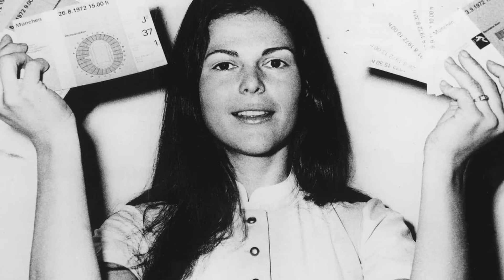5 ZWYKŁYCH DZIEWCZYN, KTÓRE ZOSTAŁY KRÓLOWYMI |Duńska Rodzina Królewska|Hiszpanska Rodzina Królewska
5 ZWYKŁYCH DZIEWCZYN, KTÓRE ZOSTAŁY KRÓLOWYMI

Królowe z ludu, zwykłe dziewczyny które zostały królowymi w Europie.
Sonja Haraldsen, Mary Donaldson, Máxima Zorreguieta, Letizia Ortiz, Silvia Sommerlath z kobiet takich jak my, stały się żonami królów.

Posłuchaj odcinka, aby dowiedzieć się:

✅ Która królowa jest pół-Brazylijką?
✅ Jak dziennikarka została królową?
✅ Która dziewczyna nie wierzyła, że spotyka się z księciem?
✅ Która królowa jest krawcową?
✅ Kim jest  Máxima Zorreguieta?
✅ Kim jest Letizia Ortiz?

⌛️ Spis ⌛️
0:00 Wstęp
1:13 Królowa Sonja z Norwegii 🇳🇴
4:05 Królowa Mary z Danii 🇩🇰
5:12 Królowa Maxima z Niderlandów 🇳🇱
8:25 Królowa Letizia z Hiszpanii 🇪🇸
10:55 Królowa Silvia ze Szwecji 🇸🇪